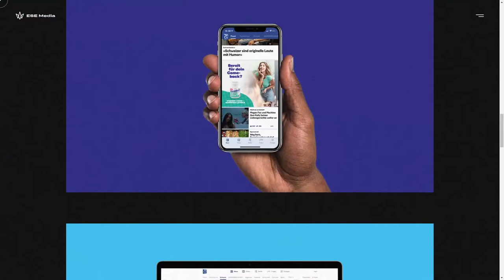ESE Media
ESE Media By ESE Media From Switzerland
ESE Media ist eine Werbeagentur aus Winterthur, die sich auf Webseiten, Branding, Strategy und Marketing spezialisiert hat.